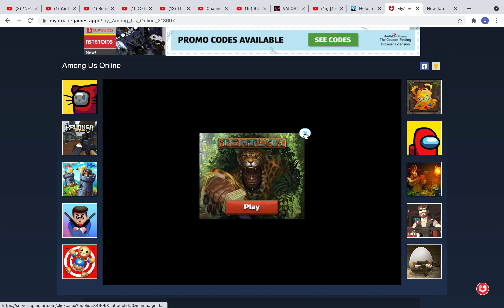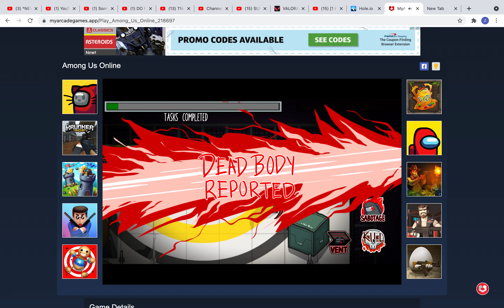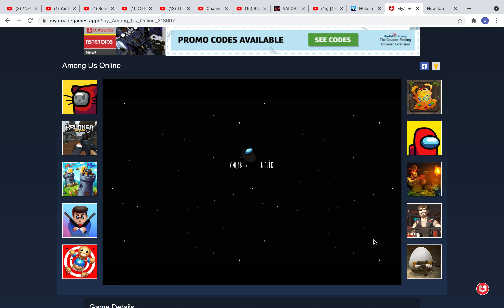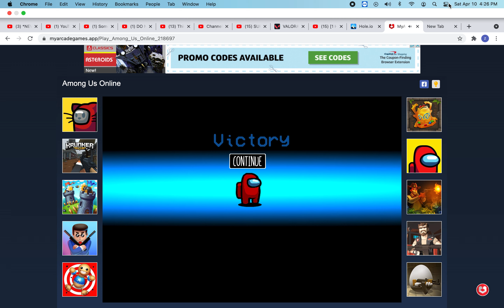best player in amung us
i am the best crewmate/imposter in the game. 😆 😆 😆 😆 😆 😆 😆 😆 😆 😆 😆 😆